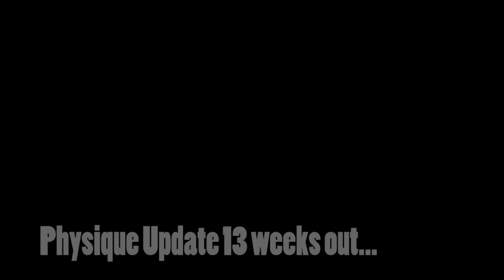Road To The Show Episode 9 | Arriving In Cyprus | Chest, Calves & Cardio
So i'm here, in Cyprus. A nice 2 week break before 10 weeks of solid dieting and cardio ready for my first ever show! Talk about nervous! Hope you enjoy the video and can appreciate the fact that I am on holiday so the videos wont be as detailed, but i'll still keep you updated with how the diet and training is going, aswell as physique updates. Thankyou for watching and as always, i'll catch you in the next one! - Adz.